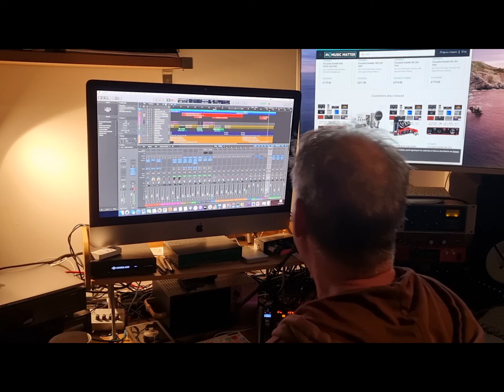Angel Milev-Trumpet / Flugelhorn , recording JZ V67 microphone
Angel Milev - trumpet/ flugelhorn
solo aka - Maynard Ferguson  😃
7/02/2022  - Cloverhill Records
Glasgow Scotland

Recording  trumpet lines,
 using JZ V67 microphones Latvia .
 No edits applied or effect .

trumpet - Leblanc 357 Arturo Sandoval.
mouthpiece - AlCass 3x7
air - free of charge ,  cuppa coffee , milk with  2 sugar.